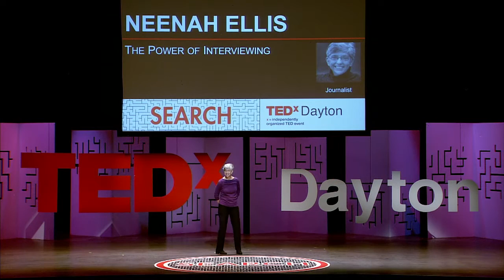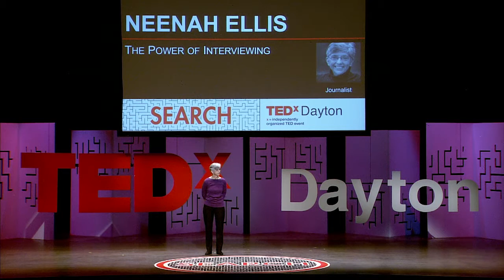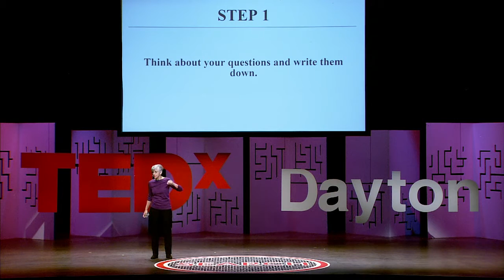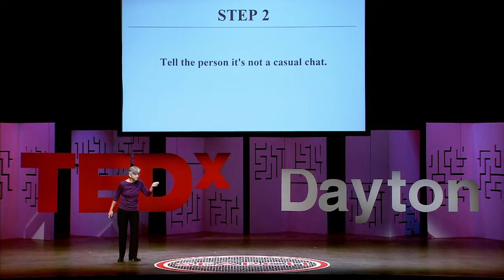The Power of Interviewing | Neenah Ellis | TEDxDayton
Neenah Ellis, General Manager of local public radio station WYSO, describes how interviewing can deepen connections between people. With stories from WYSO and her own life, she explains how those connections - between strangers, people with shared experiences and loved ones - can strengthen ties. Ellis gives five steps to conducting an effective interview and creating one of life's most satisfying connections of all.

Neenah Ellis is the general manager of public radio station WYSO 91.3 in Yellow Springs, Ohio. At WYSO she has created “Community Voices,” a unique radio production training project that has transformed the station. Community producers at WYSO have won several state and national awards for their work alongside WYSO news staff. In the 1980s and 90s, Neenah was a writer and editor for NPR’s “All Things Considered” other programs, and  won the Alfred I. duPont/Columbia University Award and three George Foster Peabody Awards for her work. She is the author of “If I Live to be 100: Lessons from the Centenarians,” a New York Times best-seller. She lives today in Yellow Springs with her husband Noah Adams, an NPR correspondent and author.